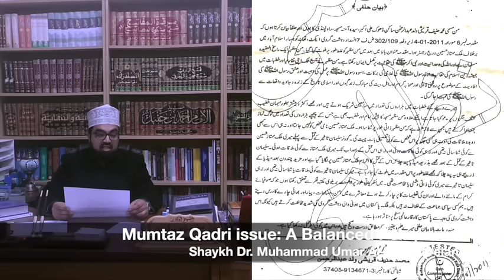Reality of Mumtaz Qadri : A Balanced Perspective by Muslim Theologian Dr. Umar Al-Qadri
Reality of Mumtaz Qadri: A Balanced Perspective

In this video it is shown how poor innocent Mumtaz Qadri was brainwashed.
He became victim of the Mullah Mafia who interpret religion according to their desires and emotions and not according to the Principles of Islamic Law.

Did Syedna Umar e Farooq (r.a.) really kill a blasphemous person ? What is the reality of this narration ?

What is proved behaviour of Syedna Umar e Farooq (r.a.) with those who commit Blaspemy against Almighty Allah and His Messenger ﷺ ?

Mullah who framed and incited Mumtaz Qadri later saved himself from the law by giving a legal statement.

Mumtaz Qadri in view of Pir Irfan Shah sahib and Maulana Ilyaas Qadri sahib with evidence from tv footage !

See and Decide for yourself how Religion becomes victim of Extremism and this time its not Wahhabis but those who claim to be Sufis !!!